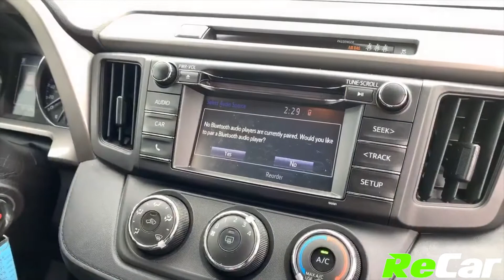2018 TOYOTA RAV4 LE - 191173A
RAV4 LE AWD WITH HEATED SEATS AND BACK UP CAM!
2.5L 4-Cylinder Engine, Automatic Transmission, Alloy Wheels, Air Conditioning, Heated Seats, Back-Up Cam, Lane Departure Warning, Lane Keep Assist, Bluetooth Audio, MP3 Player, Intermittent Wipers, Remote Entry, Power Locks and Windows, Power Mirrors, Cruise Control and much more!

This RAV4 LE AWD is fully equipped and is priced to sell! ReCar Certified!

SEE FULL DETAILS HERE:
ReCar Fredericton
How Car Buying Should Be.
10 Bishop Drive, Fredericton, NB,  E3C 1B2